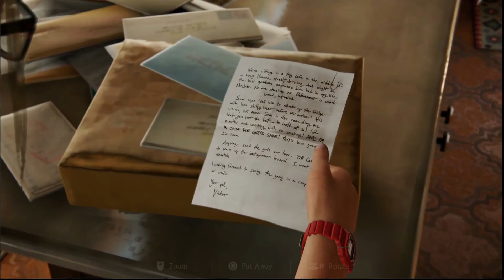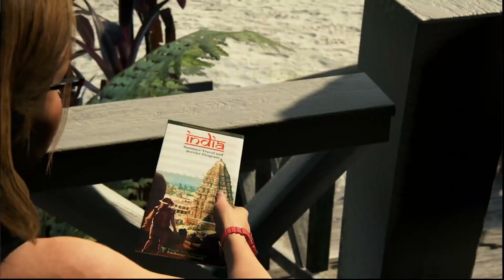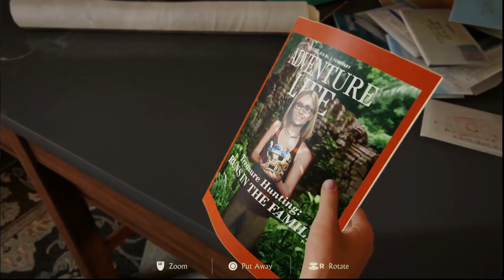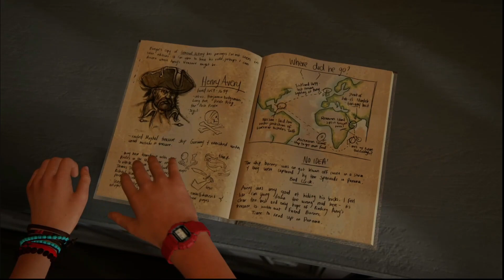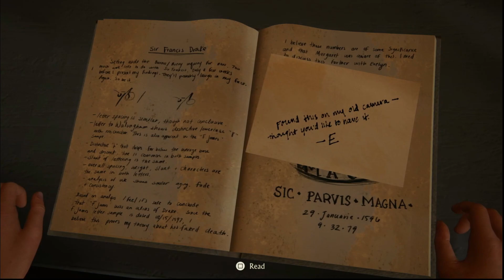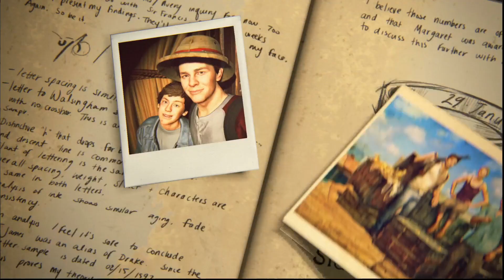Epilogue Uncharted 4 A Thief's End PlayStation 5 Gameplay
Uncharted 4: A Thief's End is an action-adventure video game developed by Naughty Dog and published by Sony Computer Entertainment for the PlayStation 4. It is the fourth installment in the Uncharted series and follows the adventures of Nathan Drake, a retired treasure hunter who is pulled back into the world of danger and intrigue when his long-lost brother Sam reappears.

The game takes place several years after Nathan Drake's last adventure, where he has settled into a quieter life with his wife, Elena. However, when Sam shows up and reveals that he’s in grave danger, Drake is forced to come out of retirement and embark on a perilous journey to find the long-lost pirate treasure of Henry Avery, the so-called "Pirate King."

The story is rich with personal stakes, featuring deep character development, intense emotional moments, and explosive action sequences. As players navigate through various lush, detailed environments—ranging from bustling cities to treacherous jungles—they’ll solve intricate puzzles, engage in high-speed chases, and experience thrilling shootouts. The game’s seamless integration of cinematic storytelling and fluid gameplay immerses players into Nathan’s world like never before.

Uncharted 4 features an array of improvements, such as enhanced visuals, improved mechanics, and a more refined combat system. The addition of a grappling hook, new traversal options, and expanded multiplayer modes elevate the gameplay experience, offering both single-player and competitive multiplayer options.

At its core, Uncharted 4: A Thief's End is a story about redemption, family, and the price of adventure. The game was widely praised for its storytelling, visuals, and gameplay, cementing its place as one of the PlayStation 4's standout titles.